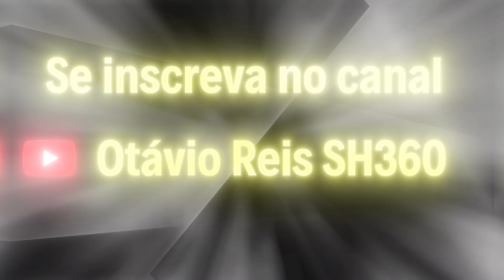PC#747 Intra Terrenos e Caminhos de Peabiru